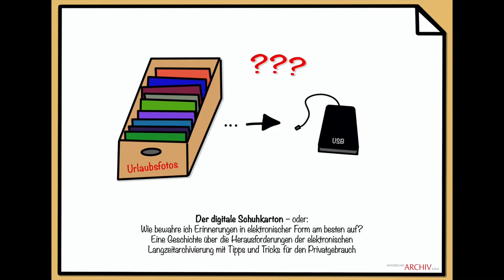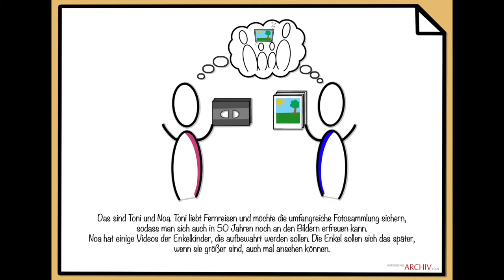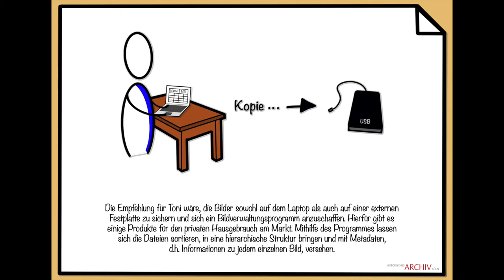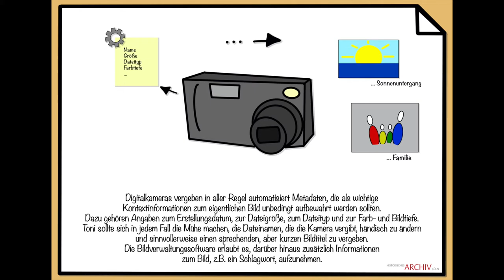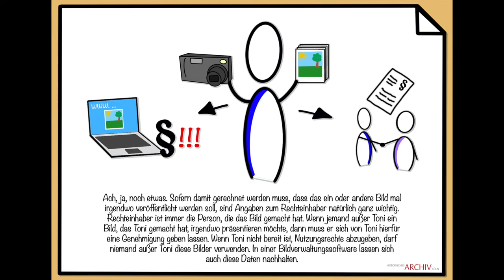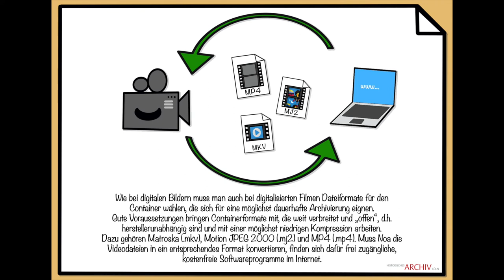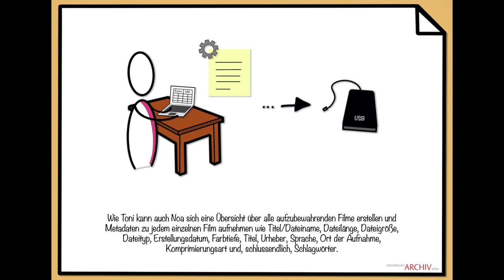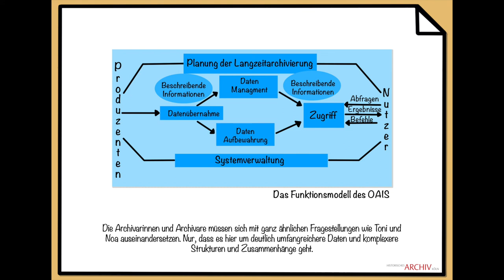Archivstory Digitaltag Neu ohne Musik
Viele unserer liebgewonnenen Erinnerungen sind mittlerweile digital: E-Mails, Digitalfotos, WhatsApp-Chats, Facebook-Auftritte, Videos, Twitter-Nachrichten und vieles mehr. Wie sichert man diese wichtigen Daten und hält sie lesbar? Und wo bewahrt man sie am besten auf? Die meisten von uns werden diese Probleme kennen… Am Beispiel von Toni und Noa, die ihre Daten sichern möchten, geben wir Tipps und Tricks für den Hausgebrauch und vermitteln einen Eindruck von der Schwierigkeit der Aufbewahrung elektronischer Daten und unseres digitalen kulturellen Erbes und zeigen die große Aufgabe, vor der Archive wie das Historische Archiv der Stadt Köln stehen